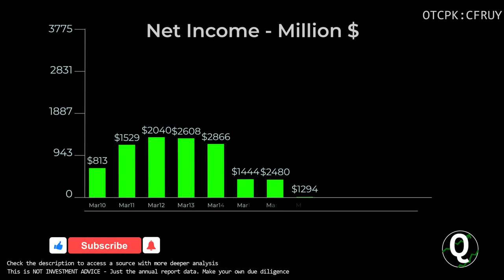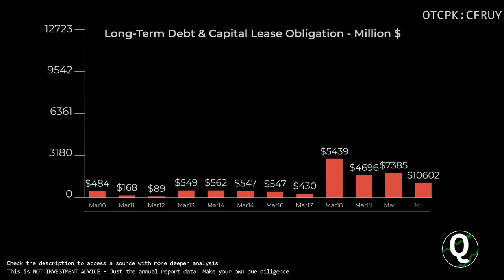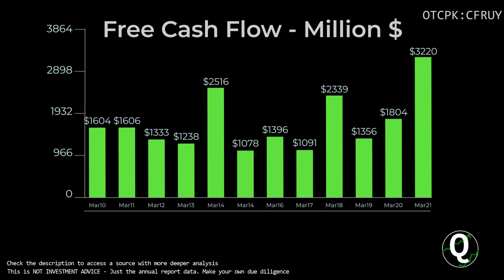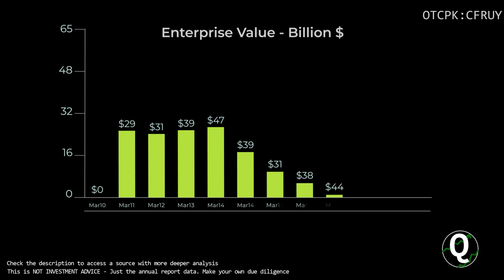$CFRUY Stock - Compagnie Financiere Richemont | Quick Financials | LAST 12 YEARS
TIMESTAMPS:
00:00 Revenue
00:10 Total Expenses
00:20 Net Income
00:30 Outstanding Shares (Diluted)
00:40 Net Margin %
00:50 Assets & Liabilities
01:00 Equity
01:10 Debt to Equity
01:20 Stock Price
01:30 Cash
01:40 Short-Term Debt
01:50 Long-Term Debt
02:00 Cash Flow from Operations
02:10 Cash Flow from Investing
02:20 Cash Flow from Financing
02:30 Capital Expenditure
02:40 Free Cashflow
02:50 Market Cap
03:00 Enterprise Value
03:10 Tangible Book value per share
03:20 Projected FCF